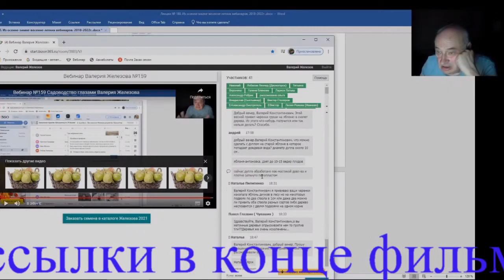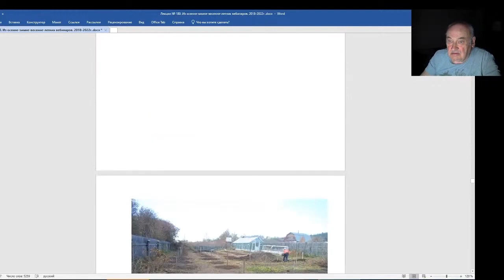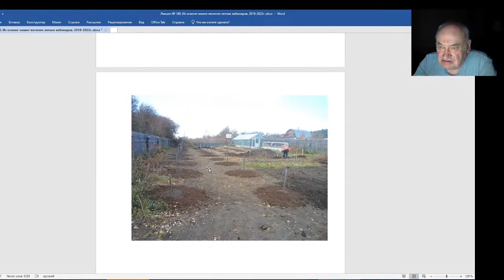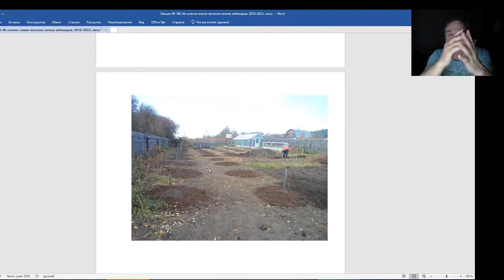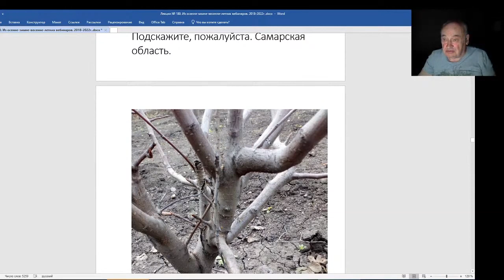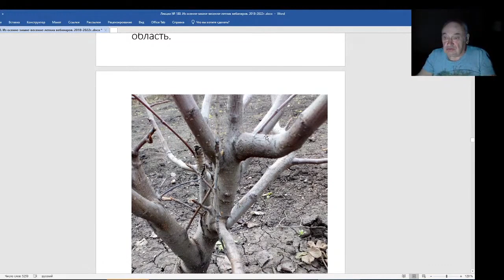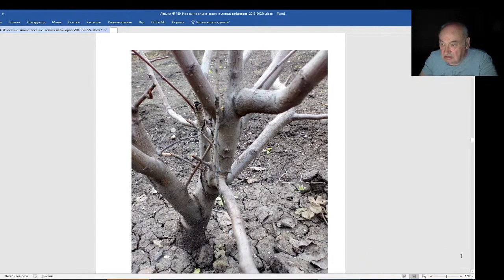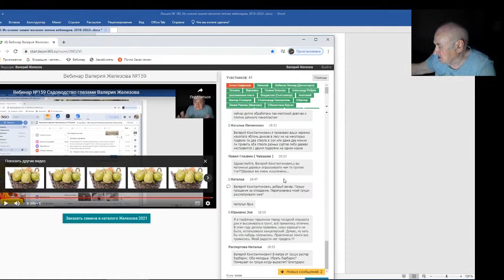Железов Валерий Вебинар 180 Чат Ответы на интересные и важные вопросы Часть 2